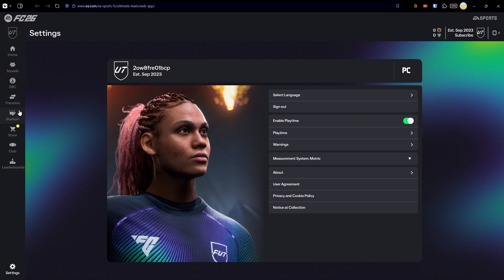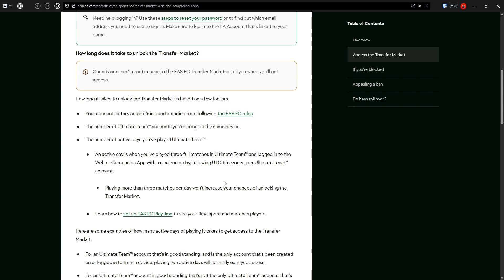FC 26 Web App: Fix Transfers Not Working (This account has not yet earned access)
Learn how to fix transfer issues in the FC 26 Web App when you see the message This account has not yet earned access.

If you are wondering what it does, so basically - the EA FC 26 Web App is an online tool that lets players manage their Ultimate Team squads, tackle Squad Building Challenges (SBCs), trade on the transfer market, and open packs - all without using a console or PC.

and help me grow my channel :)